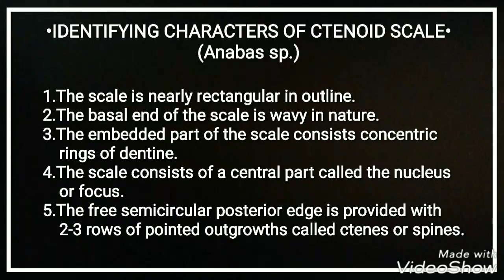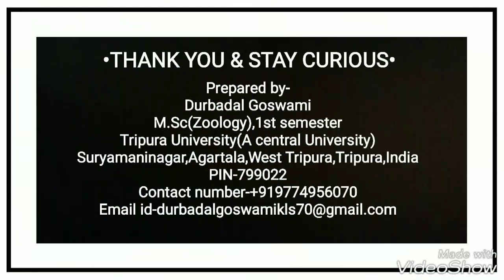Identifying characters of Cycloid & Ctenoid scales